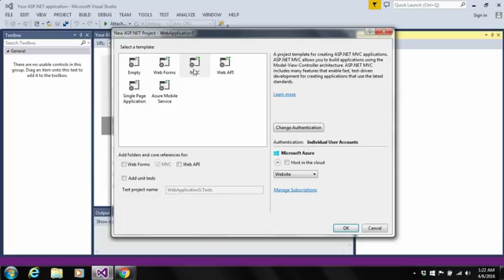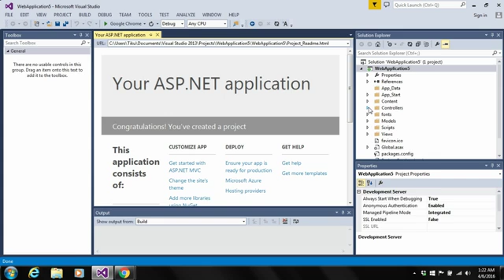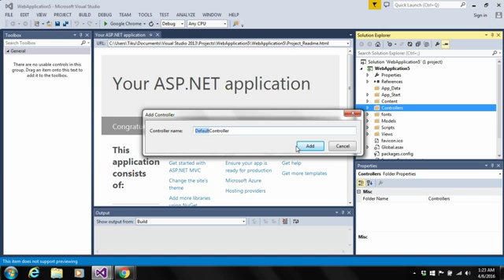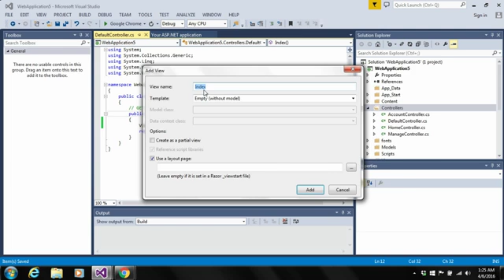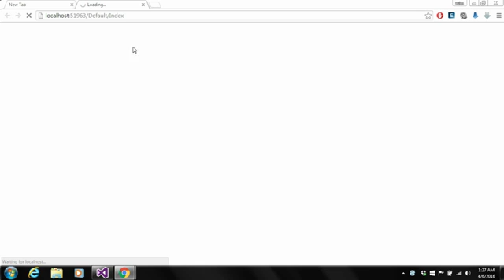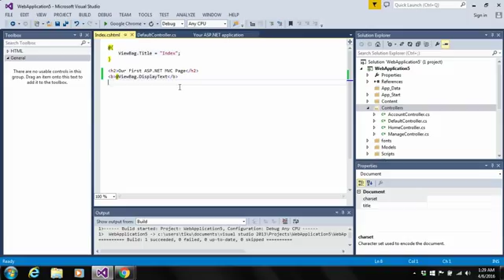Learn To Create ASP.NET MVC Controller C# In Urdu